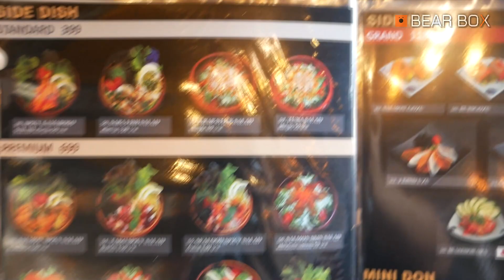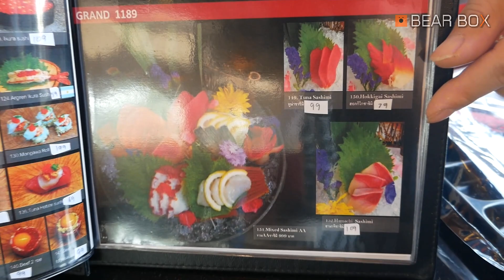KORIKO บุฟเฟ่ต์ปิ้งย่าง เริ่มต้นที่ 399 บาท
ร้านบุฟเฟ่ต์ปิ้งย่างสไตล์ญี่ปุ่น คุณภาพดีราคาไม่แพง
โปรโมชั่น 399 , 699 ,1189 บาท รวมเครื่องดื่ม ขนม เรียบร้อยแล้ว
พิกัด ซอยกาญจนาภิเษก 39 (เจมโม) , กิ่งแก้ว 25/1 (ซอยโรงพยาบาลจุฬารัตน์ 9)

เพื่อเป็นกำลังใจ อย่าลืมกดไลค์ กดแชร์ กดติดตามให้ช่องเราด้วยนะครับ